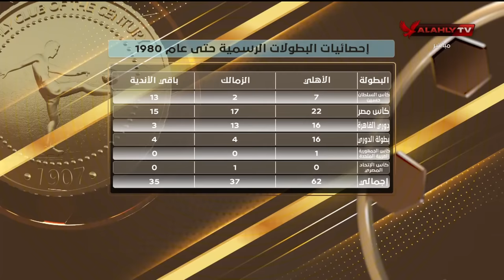"الاستاذ تلميذ .. طب أزاي؟!".. بالأرقام القيعي والمنيسي يردوا على تصريحات أحمد حسام ميدو!